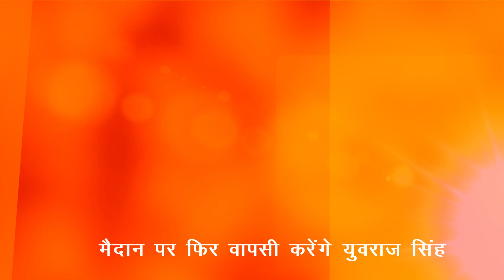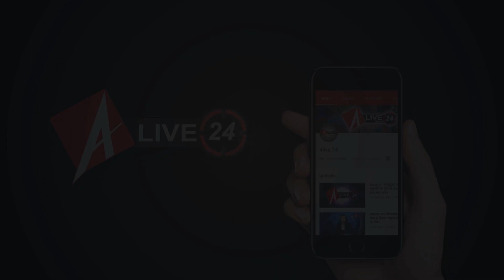BULLETIN: 20 वें करगिल विजय दिवस पर रक्षामंत्री ने दिल्ली में शहीदों को दी श्रद्धांजलि